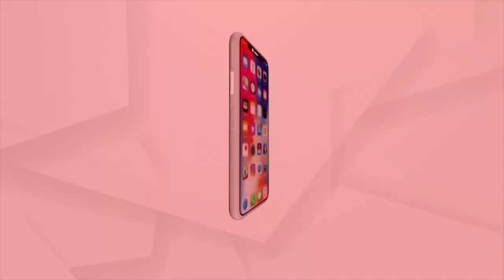ଅନ୍ଧାରରେ ଶାନ୍ତି ସ୍ତୁପ ଧଉଳି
ଲାଇଟଟେ ଜଳୁନିକି ମାର୍ଗ ଦର୍ଶକ ପାଇଁ ଫଳକଟେ ନାହିଁ । ବାହାରୁ ଆସୁଥିବା ପର୍ଯ୍ୟଟକ ଏବେ ଅଶାନ୍ତିରେ ଅସନ୍ତୋଷ ବ୍ୟକ୍ତ କରିଛନ୍ତି ।